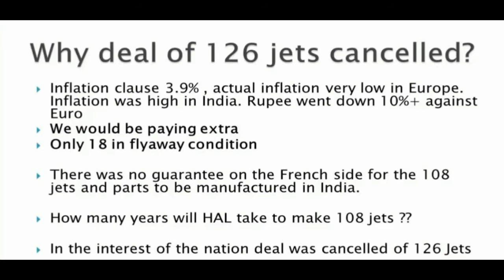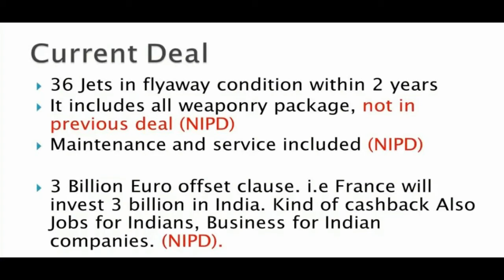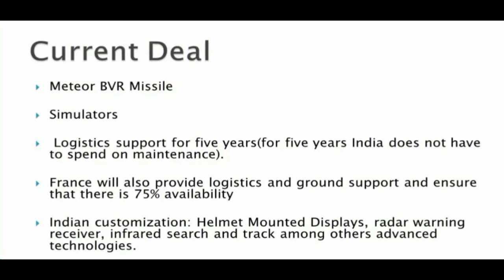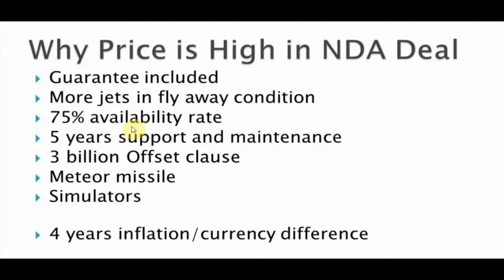Rafale Deal Controversy || All you need to know||Everything Explained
Congress president Rahul Gandhi slammed the Narendra Modi government for maintaining "secrecy" over the deal with France for 36 Rafale fighter jets after Defence Minister Nirmala Sitharam told Parliament on that its details were "classified information" and could not be disclosed.